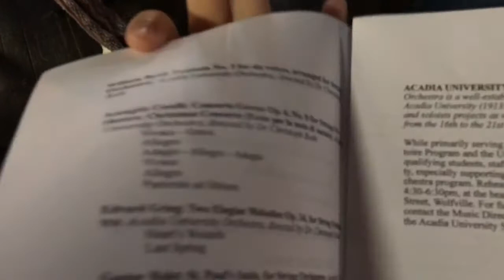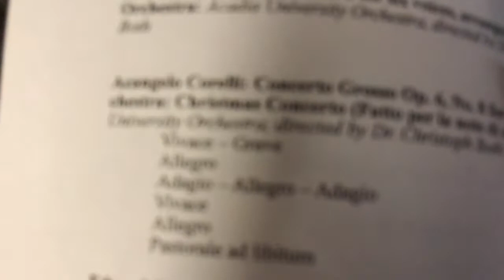Christmas Acadia Orchestra2017